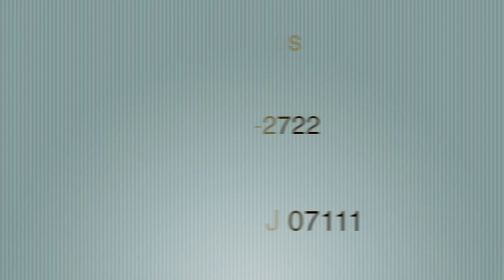"POSTURE" Overseer Pastor Vanessa Everett...Nov.18/18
Bishop James H.Everett, Jr. is the Senior Pastor of the Deliverance Jesus Is Coming Church and Presiding Prelate of the Deliverance Jesus Is Coming Association of Churches.
11/18/18